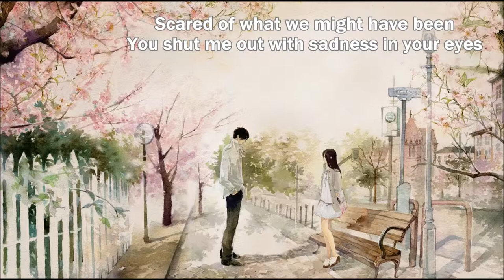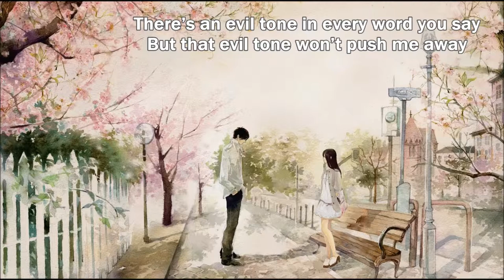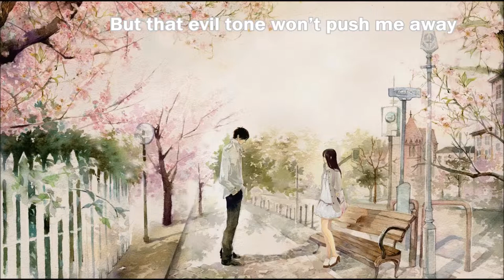Nightcore - Evil tone (with lyrics)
Artist: Mikko Herranen
Song: Evil Tone

This was 1 of my fave candidates for ESC 2016 from Finland, but people thought that after sending handicapped (I hope that's not a mean word) last year, we can't send a blind man this year for pity-points. I was like: "COME OOOOON! THIS SONG IS AWESOME! You cannot be serious. This is supposed to be a singing contest and he is GOOOOOOOOOOOOOOOOOOOOOOOOD!" Nobody cared *-_- But seriously, don't you think this is a good song even to ESC?